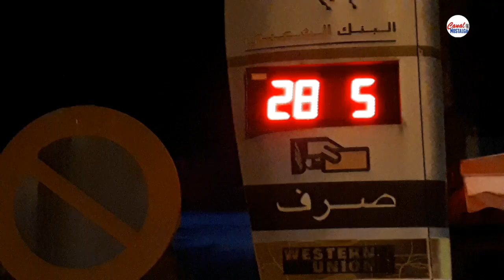شاهد بركان شارع فلسطين بعد تجريب الإنارة الجديدة